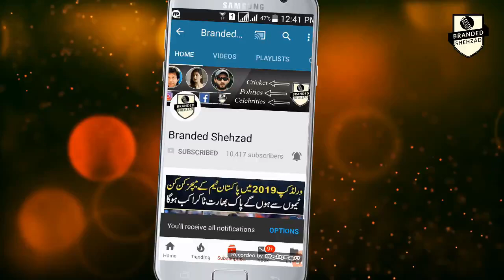Pakistan Cricket Team Made New World Record vs Australia 2018 | Branded Shehzad